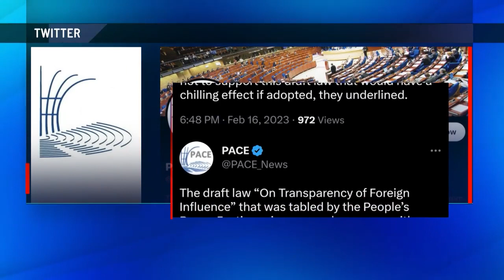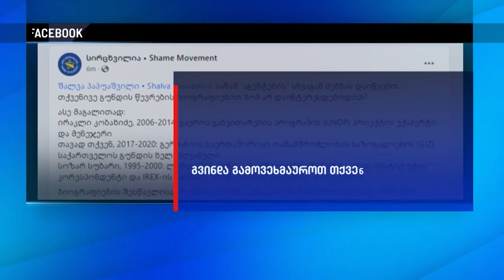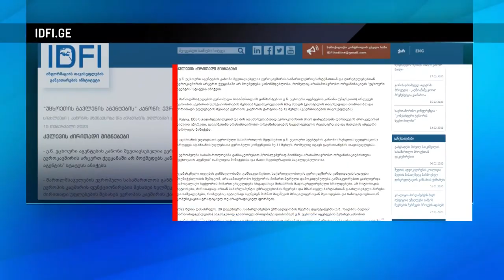რუსული კანონი „განდგომილების“ ავტორობით და „ოცნების“ მხარდაჭერით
▪️ რუსული კანონი „ივანიშვილის დეპუტატთა ჯგუფის“ ავტორობით და „ოცნების“ მხარდაჭერით — რა პასუხი აქვს დასავლელი პარტნიორების კრიტიკაზე ხელისუფლებას